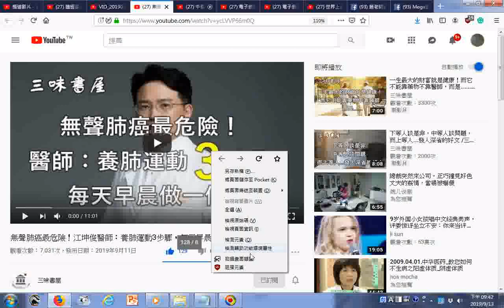瀏覽 無聲肺癌最危險！江坤俊醫師：養肺運動3步驟，每天早晨做一做~三味書屋